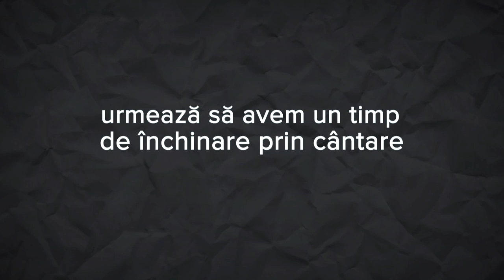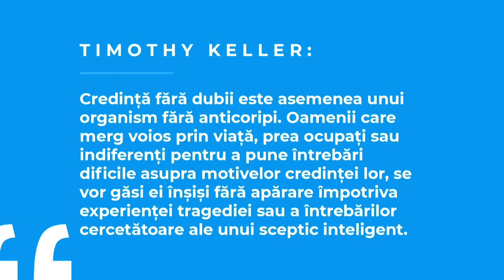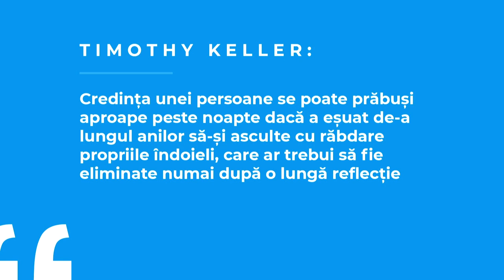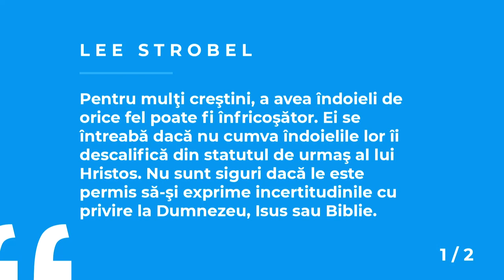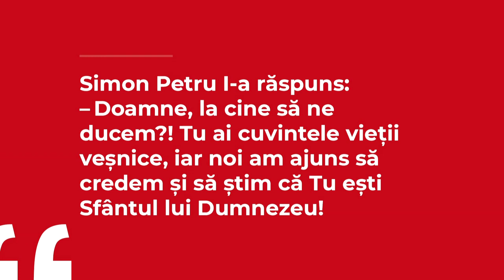Cristian Sonea - Ascultă-ți îndoiala